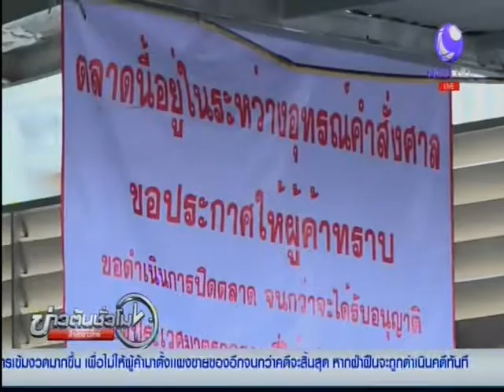ข่าวต้นชั่วโมง : เขตประเวศคุมเข้มเปิ้ลมาร์เก็ต ห้ามผู้ค้าตั้งแผงรอบบ้านป้าทุบรถ 27/05/2018 10:55